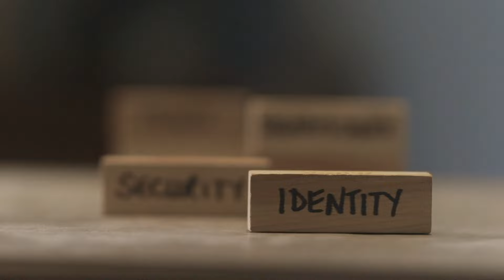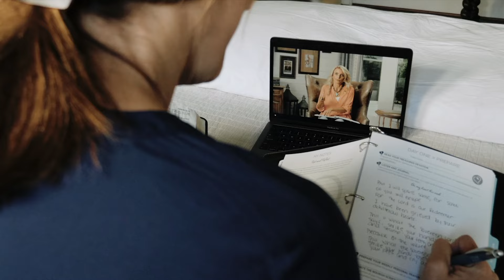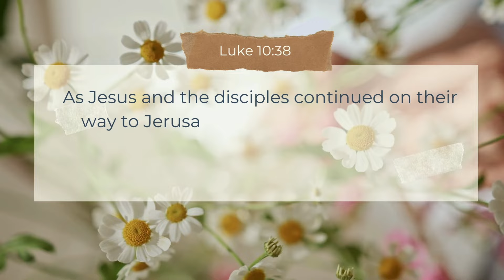Where Does Shame Come From? (Conquer Codependency God's Way)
⇨ Sign up for our FREE newsletter and get inspiration for your faith journey

At Treasured Ministries, we believe the answer to codependency is God dependency for every woman and we want to see a world where women live free as God intended. We’re on a mission to help women conquer codependency God’s way so they can find their voice, develop healthy relationships and thrive.

Aliene Thompson is the president of Treasured Ministries International, the creator of the Nourish Bible Study Method, and the founder of the Treasured Tribe, an online Christian community for women. Her popular series on YouTube, “Conquering Codependency God's Way”, helps women worldwide move from codependency to God dependency so they can live in freedom as God intended.